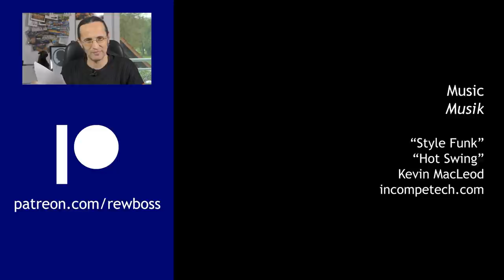These words are not the same — but almost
It turns out that my last video was a great excuse to make a language tutorial. In this one, I fail to adequately explain the differences between some words, but at least I tried.

Send letters and postcards to:

Rewboss
Postfach 10 06 29
63704 Aschaffenburg
Germany